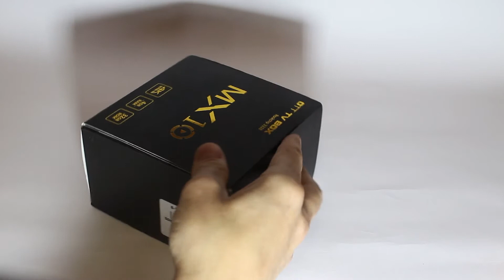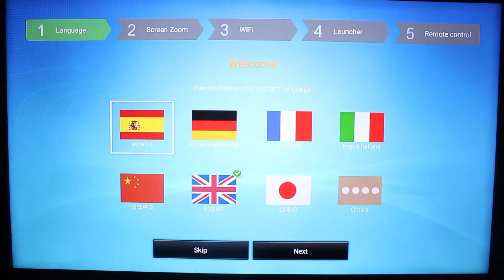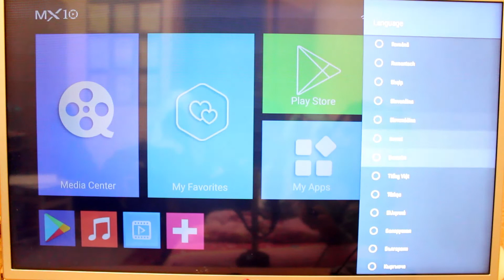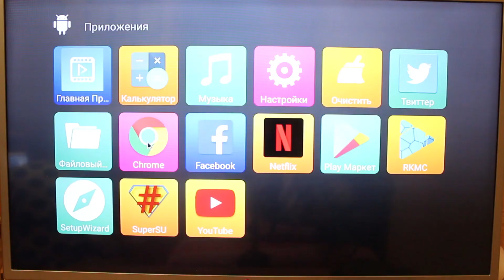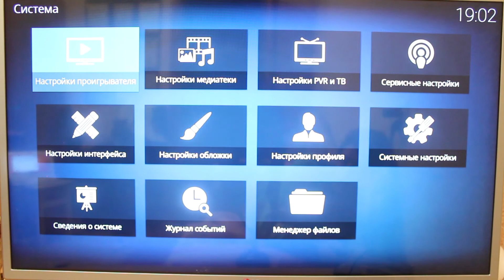ТV BOX MX10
TV BOX куплен на gearbest еще в конце 2018 года и на сегодняшний день остается в топе.
Достойный вниманию TV BOX. Спустя больше года в пользовании, работает без нареканий.

Если ссылка не работает сообщите мне об этом в комментарии.

○ Кешбек до 25% на самые популярные интернет-магазины! ○